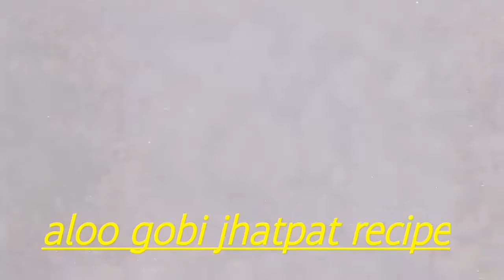Aloo gobhi# jhatpat recipe#